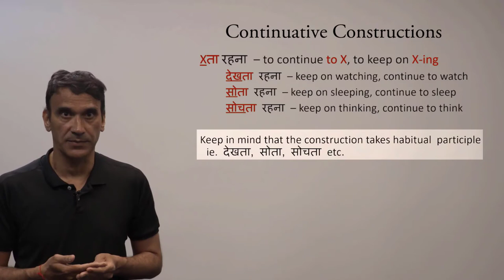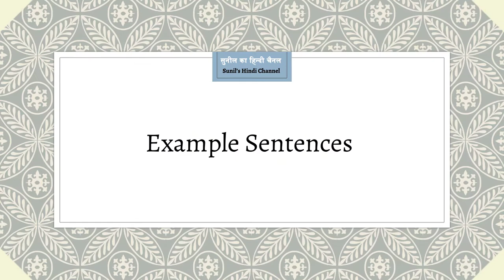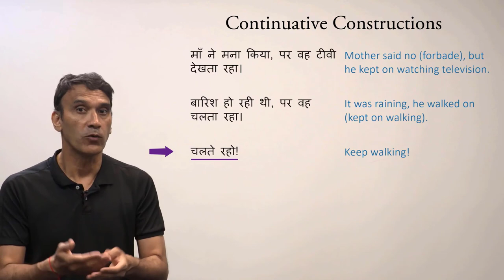11-4. Continuative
The grammar point (page193-194) is from Lesson 11 of the Book:
Kumar Bhatt, S. (2007). Hindi - A Complete Course for Beginners. New York: Living Language, Random House
Subtitles by Sameen Ahmed.